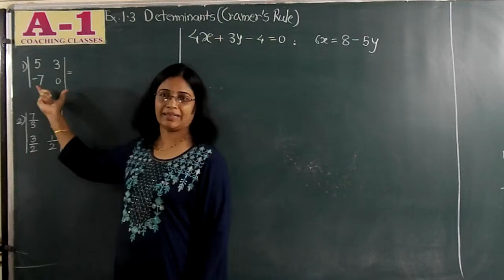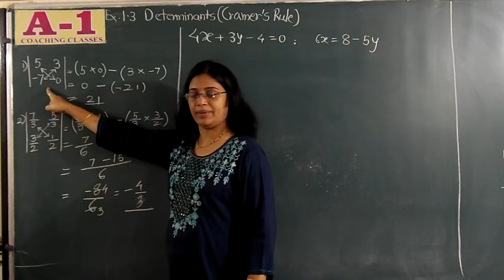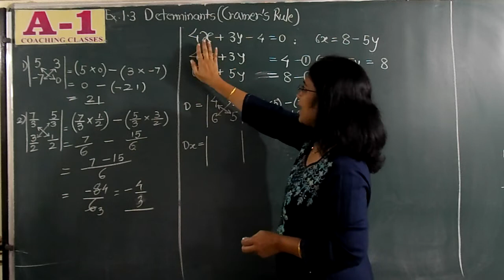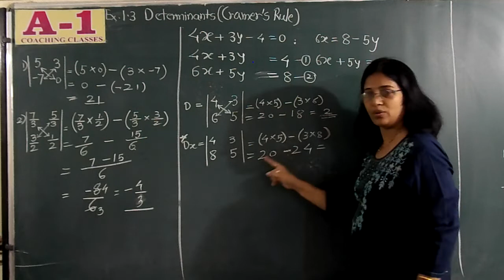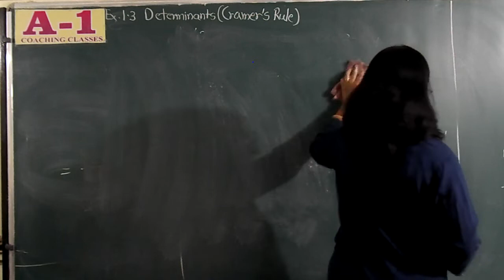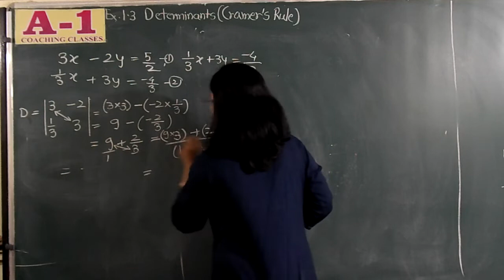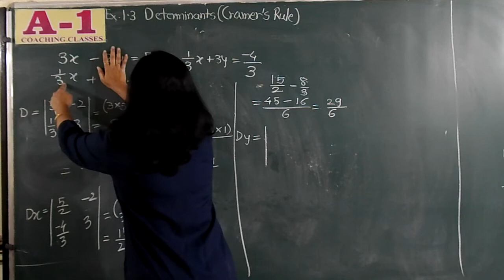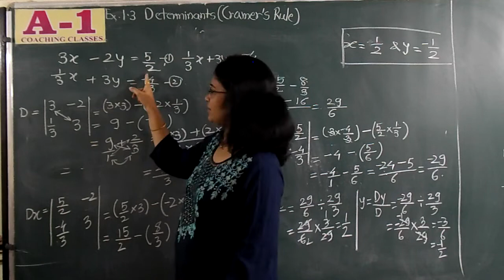Cramer's Rule std 10 Ex. 1.3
Simultaneous linear equations std 10 Ex. 1.3 Determinant/ Cramer Rule